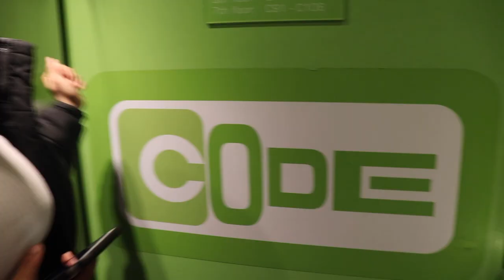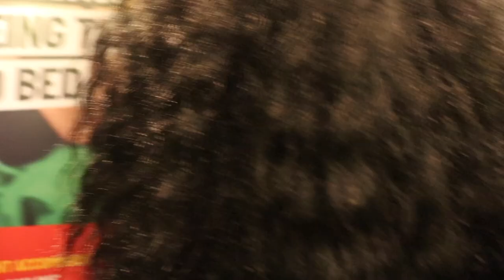CODE UNI ROOM TOUR | DMU series ep 2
So I am starting something new mainly 1st years when booking their rooms before uni. More accoms coming soon. Enjoy.

T W I T T E R : @DanieRomi_

I N S T A G R A M : @DanieRomi_

S N A P C H A T : @Danx_598